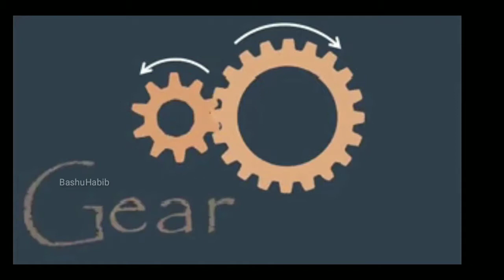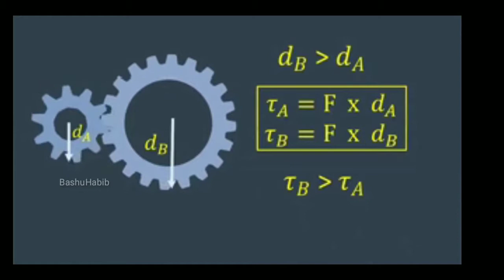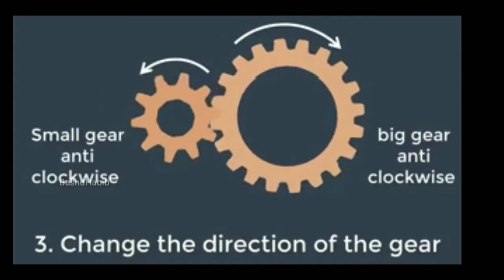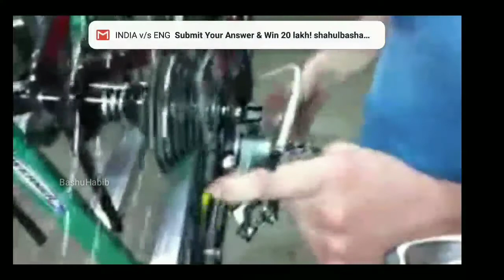Application Of Torque - Gear || Laws Of Motion || Physics || 10th Science New Syllabus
Application of torque is demonstrated by an animated video

Application Of Torque  || Laws Of Motion || Physics || 10th Science New Syllabus ||